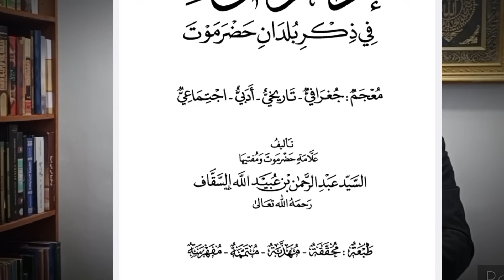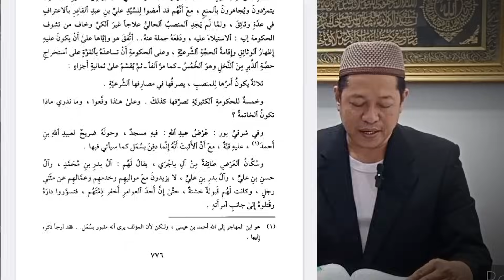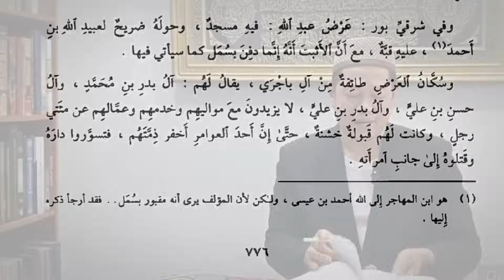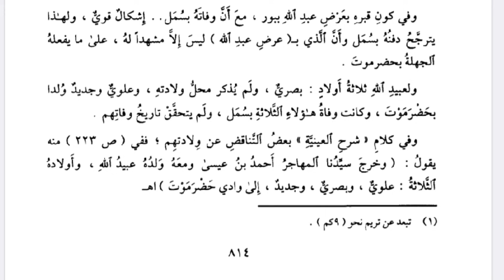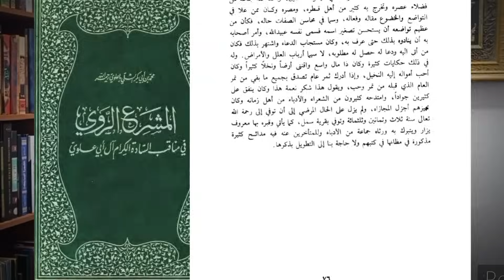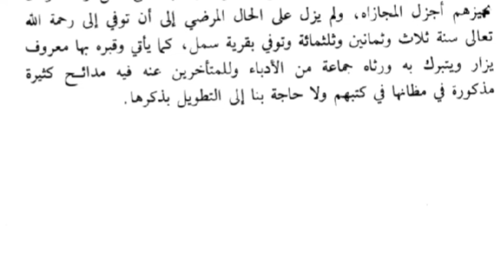MENCARI MAKAM ASLI⁉️IMAM UBAIDILLAH BIN AHMAD AL-MUHAJIR⁉️DATUKNYA PARA HABAIB ‼️